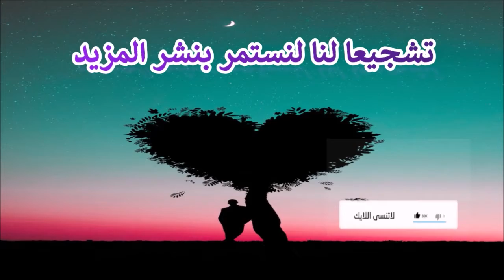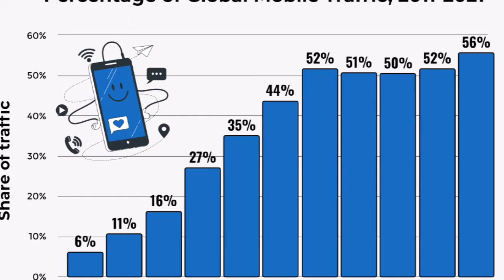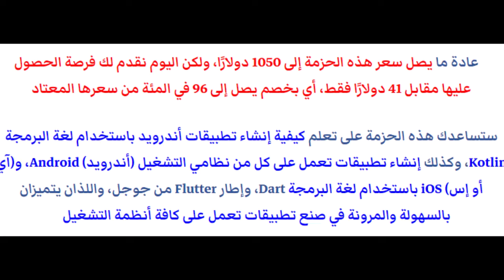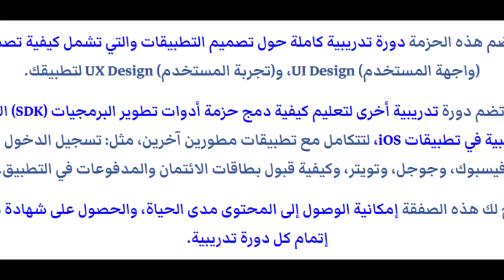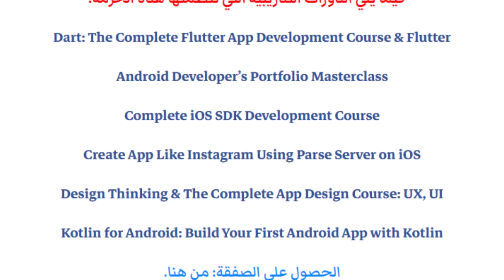صفقة اليوم... احترف تطوير وتصميم تطبيقات الهواتف مع خصم 96%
Vicky